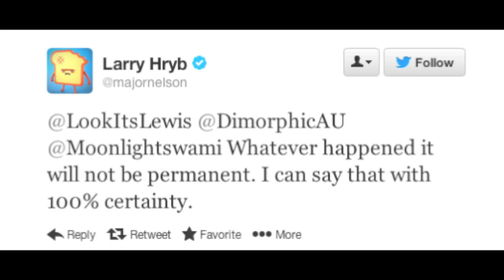Xbox One Early Pre-Order BAN: Launch Story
Remember when some Xbox One pre-orders arrived early, only for users to reportedly get banned? This video looks back at this strange launch story and the controversy it caused. If you remember the Xbox One launch or these early pre-order issues, check this out! Let us know your launch day stories in the comments!

Wanna send me stuff? Send fanmail, hatemail, drawings, pictures, porn (jk), and free games

8-Bit Eric
1633 Babcock Rd. #274